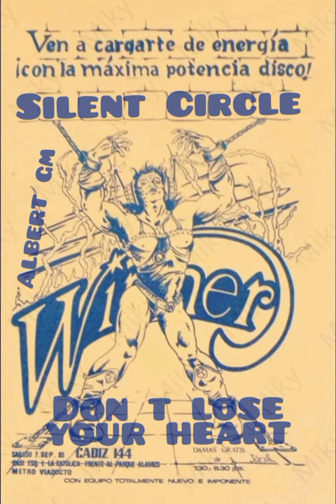Silent Circle - - Don'T Lose your Heart (cover)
Excelente cover de un clásico